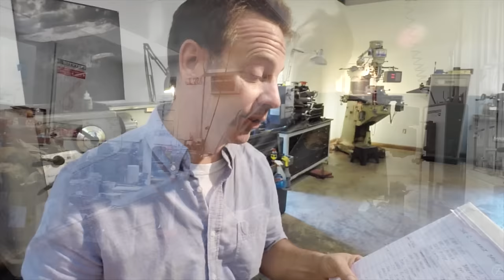Bar Z Summer Bash 2015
Announcing the Bar Z Summer Bash 2015 , Come and meet all your favorite Youtubers.